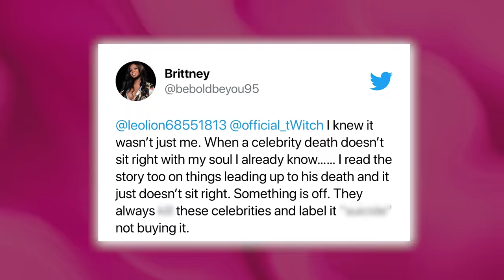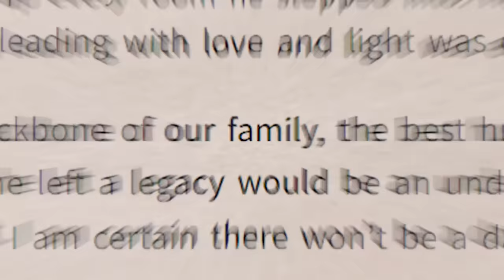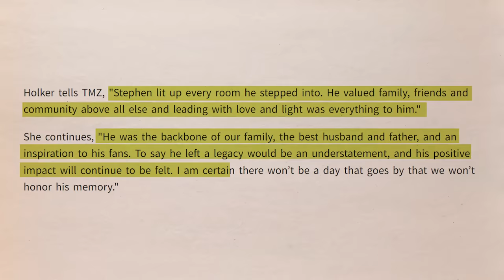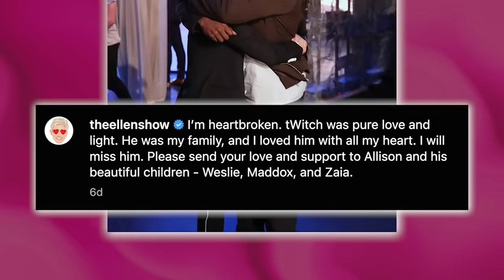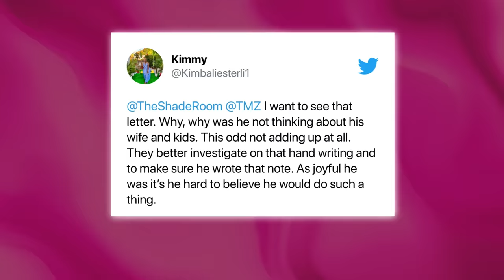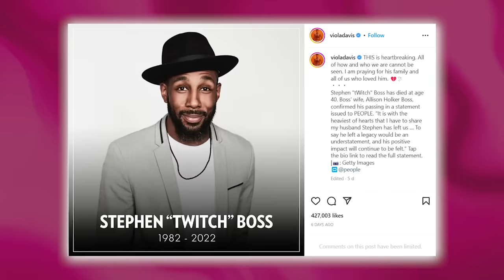The Truth About Twitch's Suic!de Finally Revealed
Happy, kind, light, loving, great.

Those are just some of the words that have been used to describe Twitch after his sudden death.

But conspiracy theories are already making rounds saying that there’s no way Twitch could do something like this.

The Note he left at the motel is adding even more fuel to these theories.